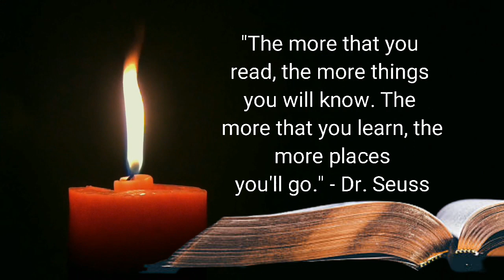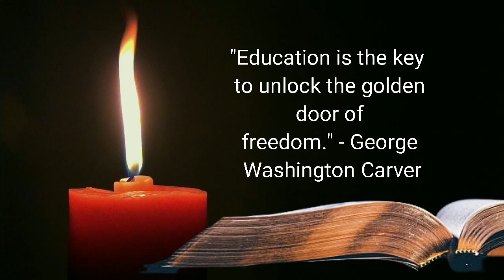Best Quotes About Education In English /